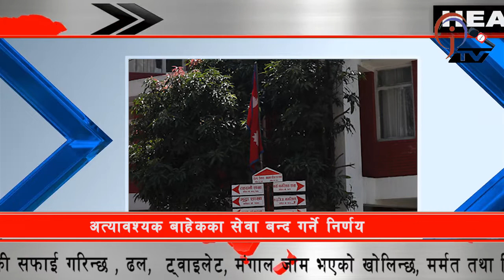देश र दुनियाँका दिनभरका समाचार । बैशाख १२ । JTV News Today .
About j(tv) jharana khabar: jharana khabar covers up-to-date and latest news items from international and national to the local level. Moreover, j(tv) is known to cover exclusive investigative and in-depth stories from around the world. We are broadcasting news on a daily basis and also hosting talk shows and monologues on a regular basis j(tv) is an official video channel of jharanakhabar.com with a registration number 1790\076-077
in the Department of Information and Broadcasting and Listed in Press Council Nepal .